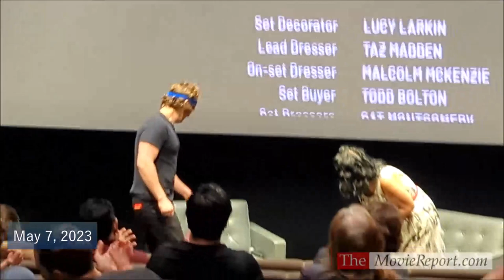BLACKBERRY movie interview with director / star Matt Johnson - May 7, 2023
WARNING: mild spoilers ahead...
BLACKBERRY star/director/co-screenwriter Matt Johnson discusses the film following a special screening at the Ray Kurtzman Theater at Creative Artists Agency in Los Angeles on Sunday, May 7, 2023.